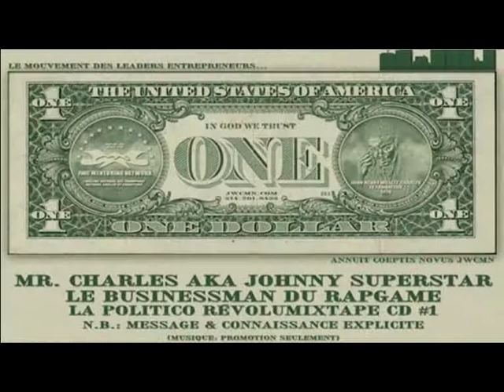JOUR - 14 TNB INTERLUDE III * OPÉRATION R.E.D. 2017 (RÉFORME + ÉDUCATION + DOMINATION) (12-12-12)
LE BUSINESSMAN DU RAPGAME: TNB INTERLUDE
MR. CHARLES aka JOHNNY "SHAX 003" SUPERSTAR
LA POLITICO REVOLUMIXTAPE CD 1

Made by Jwcmn Studio and TNB RECORDS ENTERTAINMENT STUDIO. Jwcmn. Parental advisory - Explicit content.